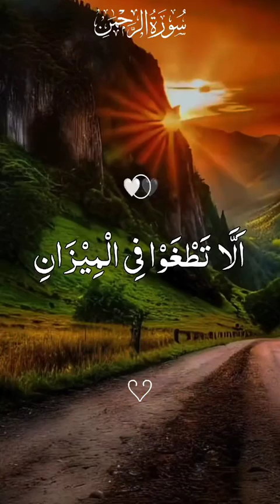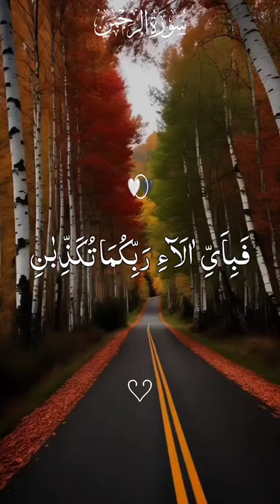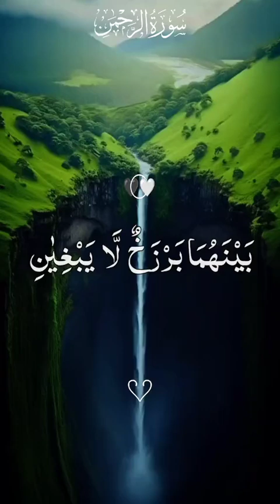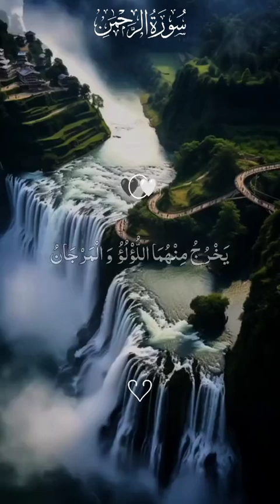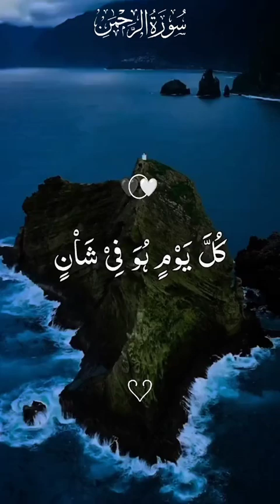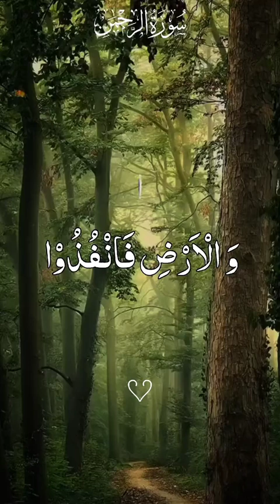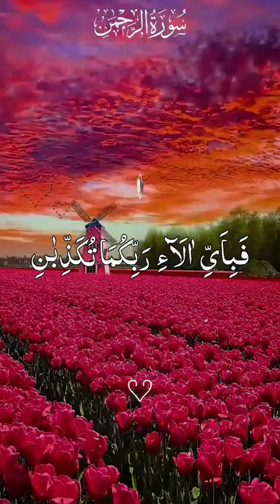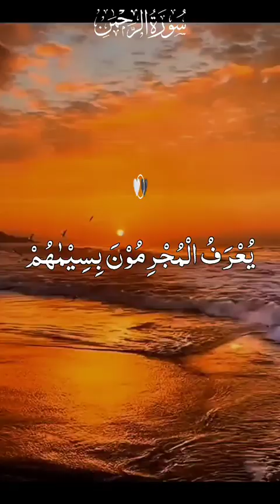سورۃ الرحمٰن کی مکمل تلاوت قاری صداقت علی کی آواز میں#viralvideo VC:words_of_allah39